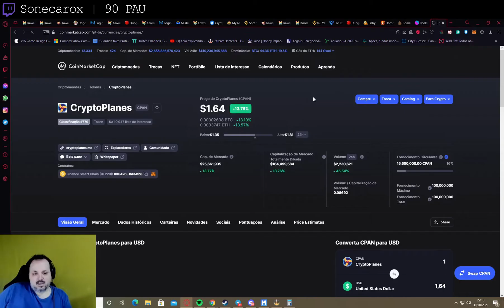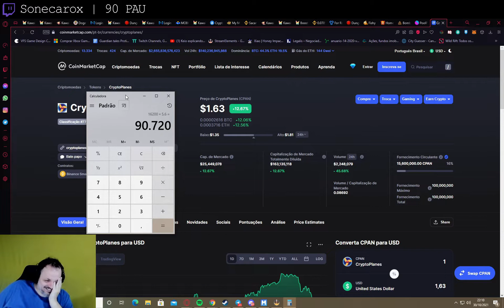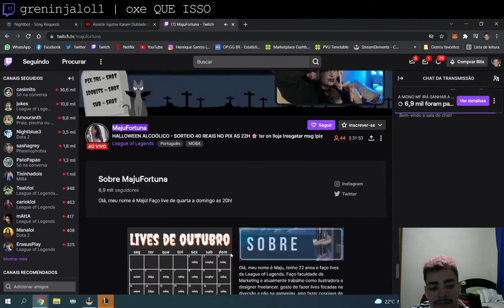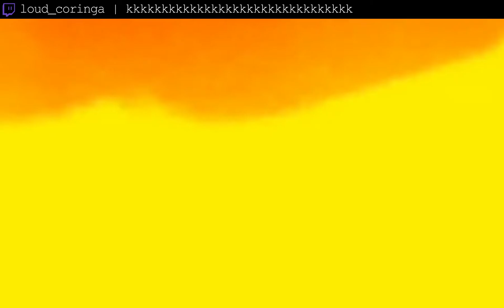Melhores Clipes Twitch #61 ( CBLOL, jukes... )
00:00 deercheerup | LINDINHO PROFETA !!!
00:31 deercheerup | BEIJOOU
00:36 Gaules | DENUNCIA: COACH ENTROPIQ PASSANDO SINAL DURANTE ROUND
00:51 loud_coringa | A
00:59 nahzinhaa | 2a luva - SAI ZIKA
01:27 Gaules | ELIGE WHAT DOING
01:41 mch_AGG | KNG DINARMAQUES FORTISSIMO! beijando o stavn
02:09 Gaules | o boneco do dupreeh kkkkkkkkkkkkkkkkkkkkkkkkkkk
02:15 Cellbit | "A batalha com a Magistrada tava um pouquinho mais fácil"
02:43 Sonecarox | 90 PAU
03:23 Cellbit | .
03:58 Gaules | PERFEITINHA DO APEX
04:04 Cellbit | você explode
04:12 loud_coringa | papão
04:17 loud_coringa | meu deus
04:26 casimito
04:54 Sonecarox | passaro pau
05:20 Gaules | GRIIITA NELES DROP!
05:41 casimito | chupou a pica do robin
05:46 Hayashii | Clipado para provar que no futuro está viciado!
06:06 CBLOL | ghost bugadaço
06:27 loud_coringa | olha o b4ianons cara
06:47 jukes | Ele ta ap ? KKKK
07:14 greninjalol1 | oxe QUE ISSO
07:46 Cellbit | yes indeed
07:53 Sonecarox | nariz de apito
08:01 Gaules | Simple f1
08:12 loud_coringa | kkkkkkkkkkkkkkkkkkkkkkkkkkkkkkkk
08:36 jukes | Wombo Combo - Tomale Jukera
09:04 loud_coringa | aveeeeee
09:14 SkipNhO | Alicate kkkkkkkkk
09:33 Zanfas_Cenegal | Oxi. Então blz.
09:38 ZeROBADASS | ae vini
09:53 greninjalol1 | GRENINA TRAVOU NO MEI DA LIVE